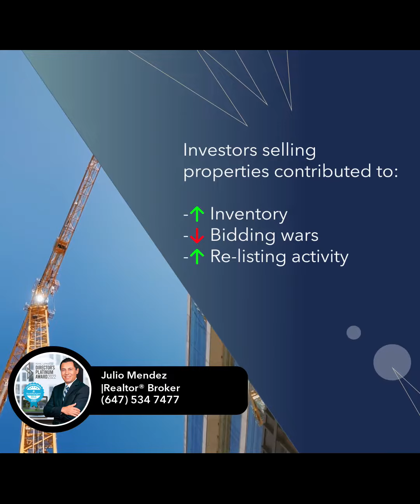Looking for a home or thinking about selling? I'm here to help. Contact me today!